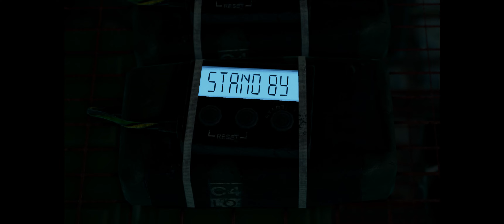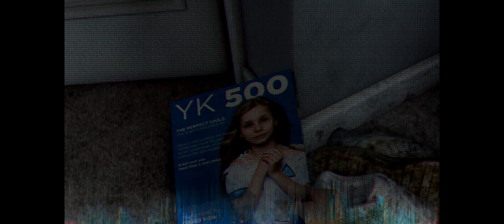#30 『Detroit：Become Human』 交わる運命（実績：生存者／コナー,カーラ,マーカス）【日本語字幕】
PC版『Detroit：Become Human』 交わる運命（実績：生存者 獲得ルート）のプレイ動画です。